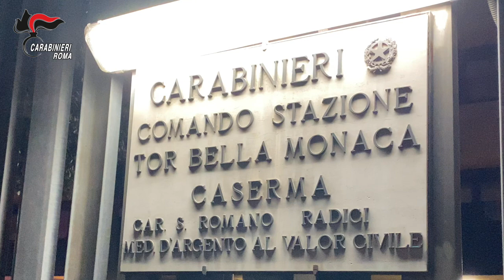Armi e droga, blitz dei carabinieri a Tor Bella Monaca: 16 arresti - Il Faro on line